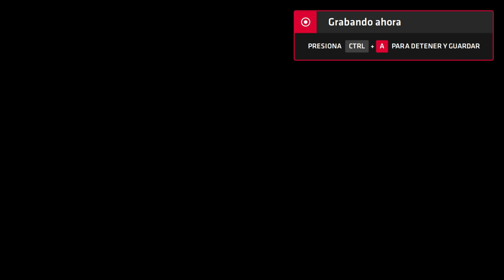Neptune777 Forza MAX New Generation 2020 08 29 3D part2 8